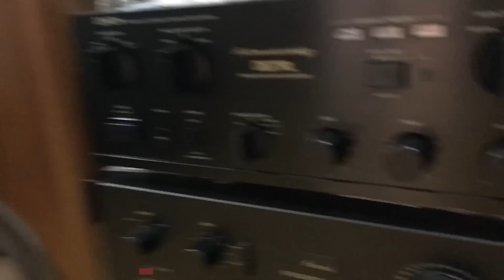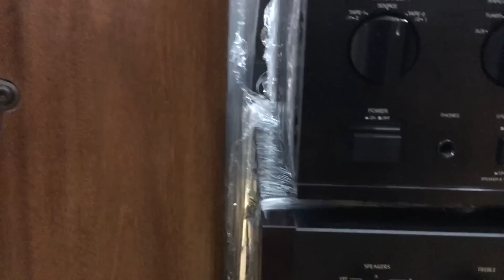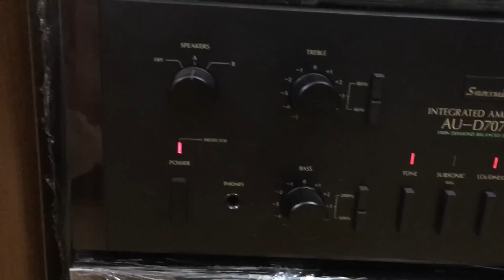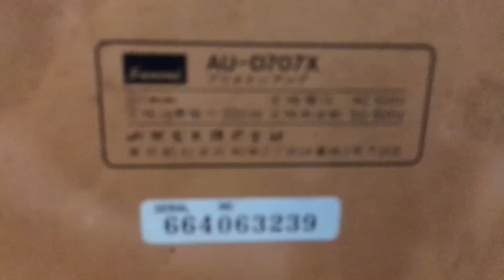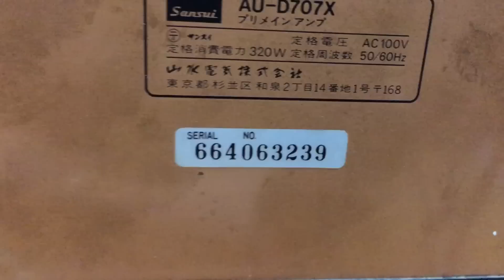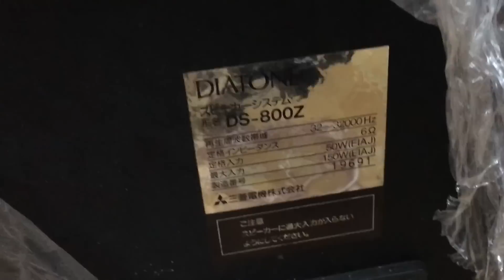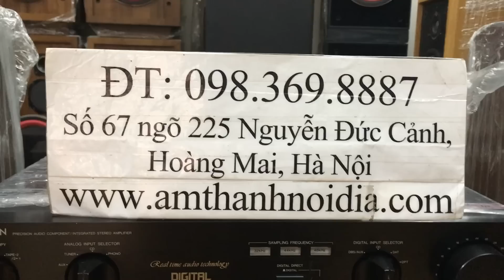Xả kho 21,8tr cả bộ bass nặng trịch Diatone 800z + Sansui D707X LH:Thắng audio 0983698887